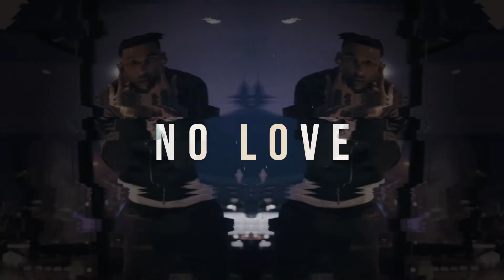[FREE] Fredo x Skrapz Hard UK Rap Type Beat 2021 - "No Love" | Prod. By Axxeum x MYI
MYI : @itzMYI on all socials

I must also be credited ("Prod. Axxeum") Please, keep in mind - If this beat is used on anything that makes money i.e, put on Spotify, Apple music, any commercial use, a licence must be purchased or by contacting my email - . No arrangements can be made otherwise unless we've had a discussion, thank you.

(All works are copyright protected © Axxeum)